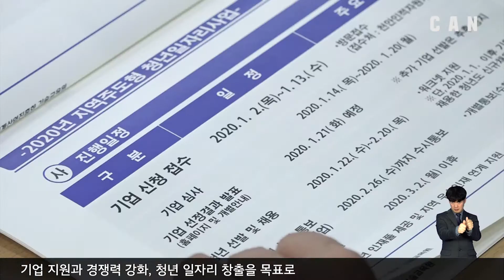2020년 지역주도형 청년일자리사업 사전 사업 설명회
천안시가 오는 2020년 역대 최대 규모의 청년일자리 창출 사업 추진을 앞두고 사업의 성공추진을 위해 사전 사업 설명회를 개최했습니다.

(2020년 지역주도형 청년일자리사업 사전 사업 설명회 열려)
충남북부상공회의소에서 진행된 이번 설명회는 정부가 공모한 2020년 지역주도형 청년일자리사업에서
천안시가 선정된 지역경제 활성화 선도 기업 청년채용 지원 사업과
일본 수출규제 대응 경쟁력 강화 기업 청년채용 지원 사업 등에 대한
기업의 참여를 유도하기 위해 마련됐는데요.

(지원내용과 신청방법 등 사전 설명 진행)
설명회에는 사업 담당 공무원과 기업 인사담당자 200여 명이 참석한 가운데
사업 지원 내용과 신청 방법 등의 사전 설명이 진행됐으며
이후 기업별로 질의 응답하는 시간으로 이어졌습니다.

(천안시, 내년 초 350여 명 청년 일자리 창출 제공 목표)
천안시는 역대 최대 규모 청년일자리 창출 사업 추진을 통해
기업 지원과 경쟁력 강화, 청년 일자리 창출을 목표로
2020년 초 150여 개 사업 대상 기업을 선정해 350여 명의 청년에게 일자리를 제공할 계획입니다.